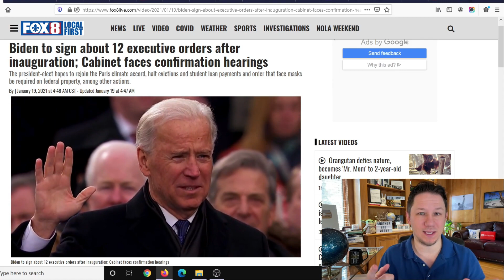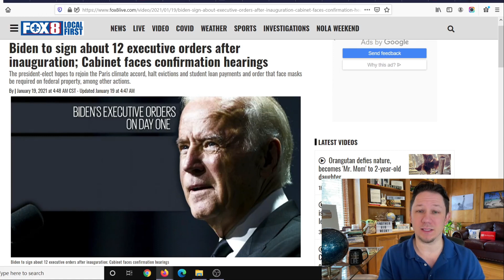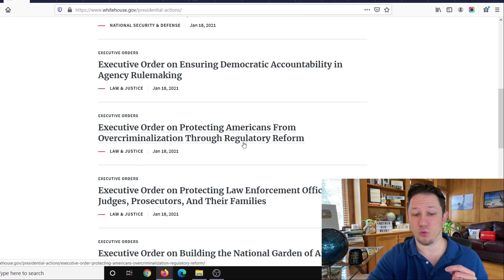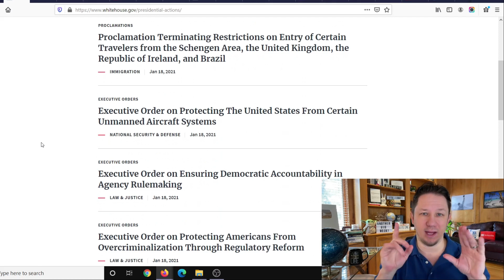WOW!! $2000 Third Stimulus Check Update + EXECUTIVE ORDERS + Rent Assistance!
This is your $600 Second Stimulus Check Update Today and $2000 Third Stimulus Check Update.  Congress just passed a new stimulus package and new stimulus checks for $600. We also have had new news from both sides about a Third Stimulus Check! Then we have now had a $2000 Stimulus Check Bill passed by the House!! There are also states and cities are passing stimulus checks and rent assistance so make sure to watch to the end of this video and subscribe for more upcoming videos as there are more areas passing stimulus each day. In addition to that there are proposals for a social security increase for 2021 to increase social security benefits, ssi, ssdi, and railroad benefits by $200 EXTRA per month or $2400 per year a social security stimulus check and an unemployment update of benefits of $1200 per month ($300 per week). Also tune in for more information about the third stimulus check update and what the new administration plans to do with stimulus in the new year 2021 and the new $2000 stimulus check update!

⚡️ Details about the Cash Act - The $2000 Stimulus Check Bill that has already passed the US House of Representatives